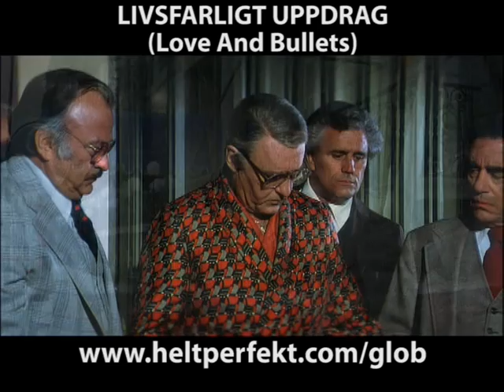Love And Bullets - Helt Perfekt Glob videorecension